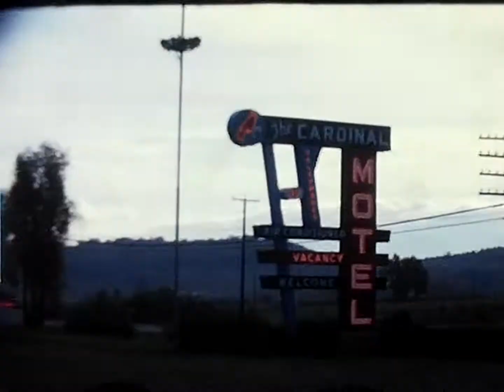Doll fishing, Kenny, Arlene & David D.C. trip 70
October 8th, 9th, & 10th, 1970